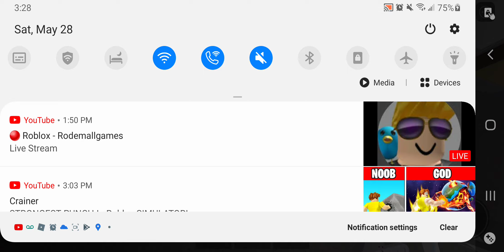Exposing the living crap out of marshl4x For being a washer thief and being toxic and outrageous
YEAH YOU'RE DONE MAR!